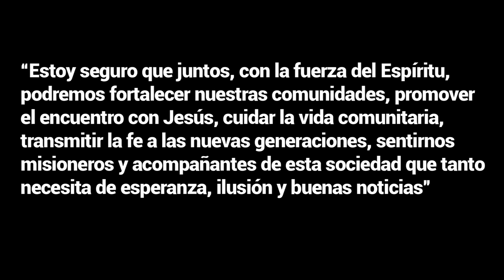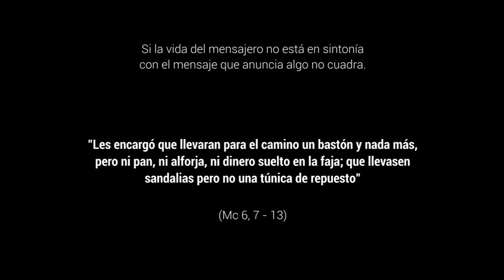Escogido y enviado - 15º Domingo Tiempo Ordinario, Ciclo B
Mc 6,7-13. Para servir y hacer posible una humanidad más humana no será a través del poder, ni del dinero, ni del prestigio, ni de la confianza ciega en nuestras fuerzas como contribuiremos a que su Reino crezca en la historia. No. Será mediante la sencillez que no se impone; mediante la pobreza que comparte lo que se es y se tiene; mediante la huida de tantas falsas seguridades que, como espejismos, nos encierran en nosotros y nos alejan de los demás. Evangelizar no es sólo predicar un mensaje, sino testimoniar, posibilitar y promover la liberación del ser humano de cualquier injusticia o esclavitud.